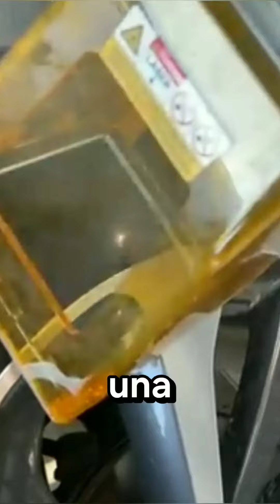Chiste - Brian y el multimillonario